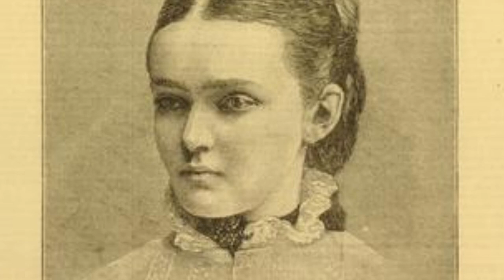Princess Louise Margaret of Prussia (1860-1917)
In Today's video we will be looking into the life of one of Queen Victoria's Daughters-in-laws, Princess Louise Margaret of Prussia. Why was Queen Victoria apprehensive of marrying off her son to Louise Margaret? Was Arthur and Louise Margaret a love match made in heaven? Also her life moving around with her husband and children in the UK and Canada!!! Let's deep dive into the life of Princess Louise Margaret of Prussia.

Image Source:
Wikipedia Commons,
Royal Archives
Royal Collection Trust
Wikipedia
Wikimedia Commons

Timestamps:
0:00 Intro
0:05 Early Life
1:30 Engagement/Wedding
2:49 Life in Canada
3:23 Return to the UK, Illness & Death
4:15 Outro